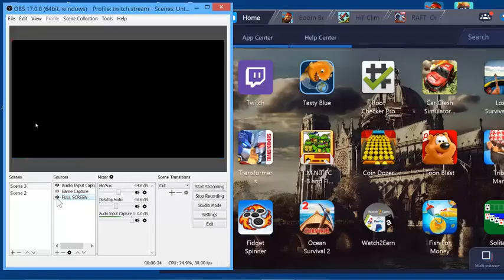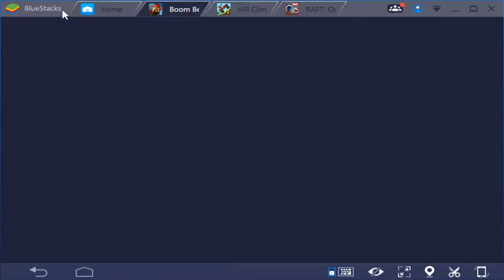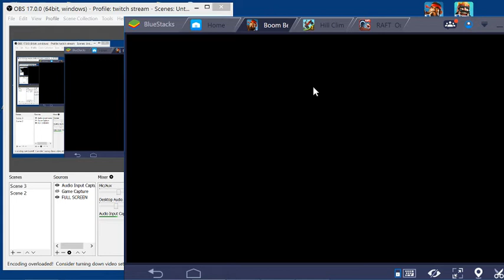wondering how do you fix blank game play using obs and bluestacks